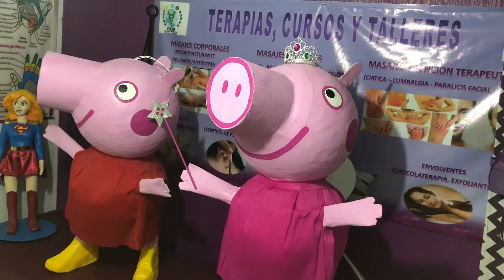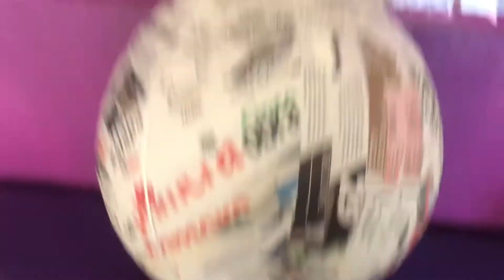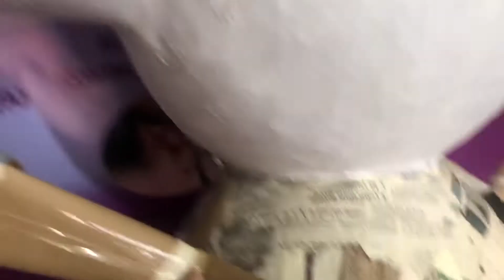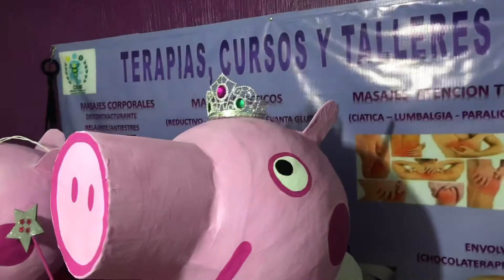DIY Peppa Pig Hada piñata piñatascreativas piñatasinfantiles diypinata diy #